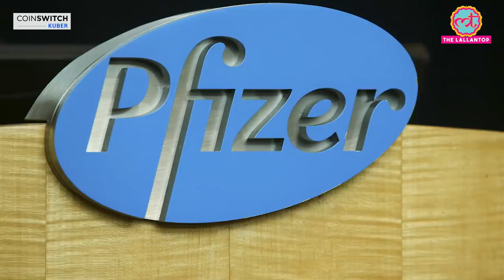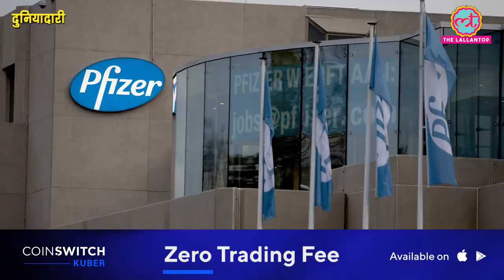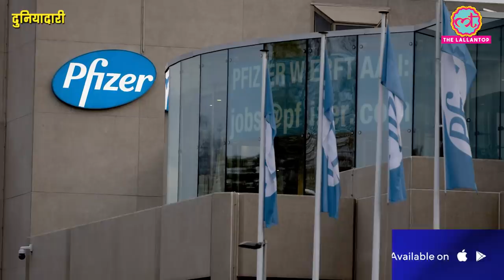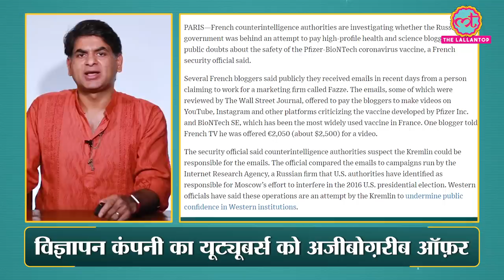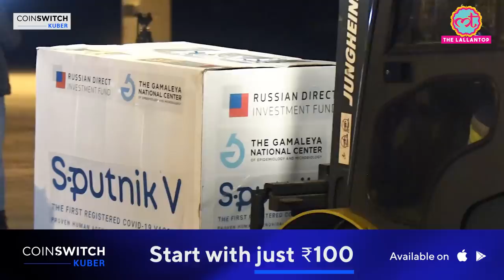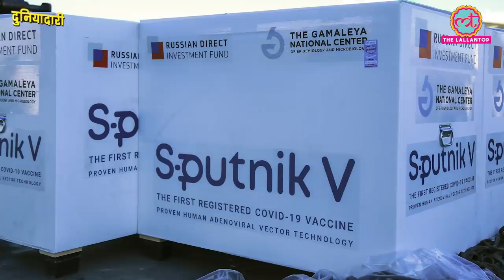Pfizer Corona vaccine को बदनाम करने के लिए Youtubers को पैसे किसने ऑफ़र किए? Sputnik-V | EU | Putin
French social media influencers were offered large amounts of money to discredit Pfizer's corona vaccine. It has been claimed that behind this campaign are Russia and Putin. The marketing company that had sent the offer to influencers has links to Moscow. How is this so? What is the whole scandal and why it has led to a major political controversy? What are the possible benefits to Russia if the allegations are true?